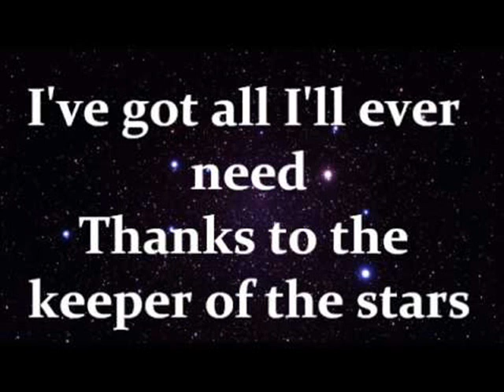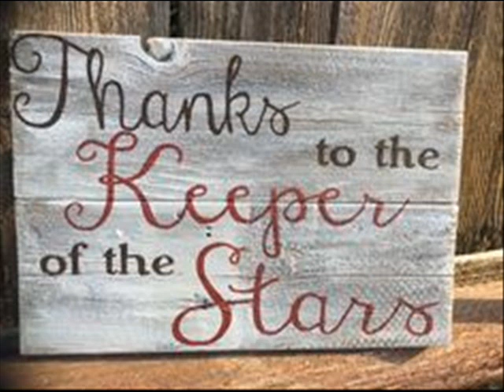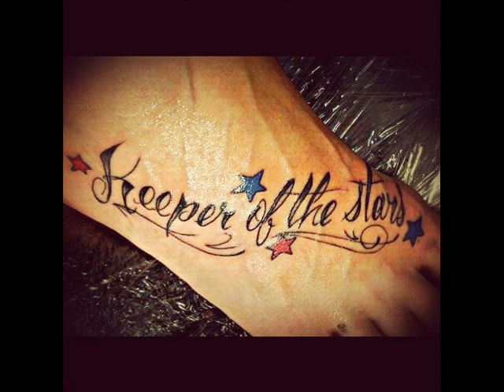Larry Shannon keeper of the stars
my cover of  a lovely song called "keeper of the Stars